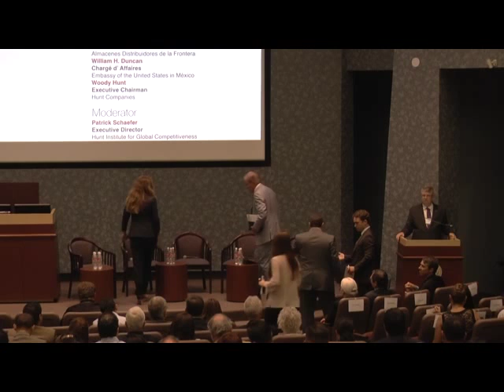What's next for North America? The view from Washington, Mexico, El Paso and Juárez. Part 2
Video of Conversation 1 What's next for North America? The view from Washington D. C., Mexico D. F., El Paso and Juárez. Part 2